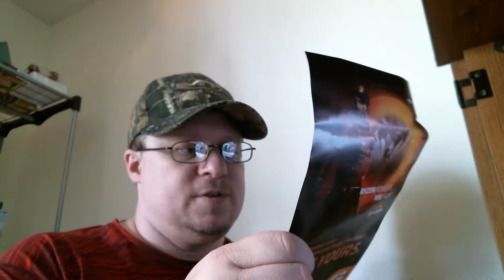Seagate Firecuda SSHD for my PS4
New SSHD for my PS4